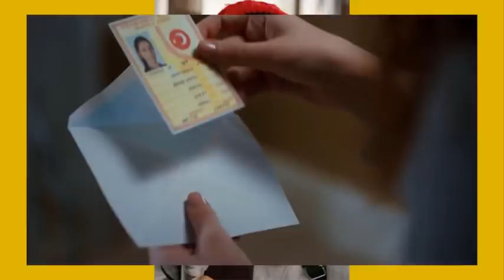SULE DECIDE TOMAR A SUS HIJOS Y ESCAPAR DE CENGUIZ!! - CAPITULO 77 (MIERCOLES 12/5/2021) COLOMBIA!!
SULE SE CANSA DE LOS ABUSOS DE CENGUIZ!!
ELLA TOMA A SUS DOS HIJOS Y ESCAPA PARA SIEMPRE!!!